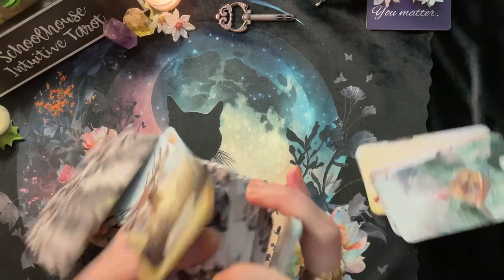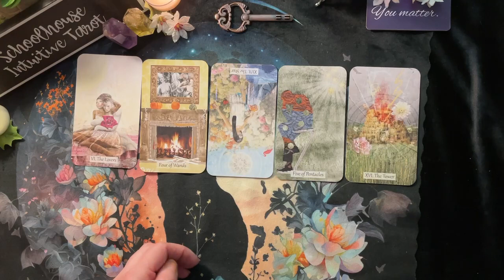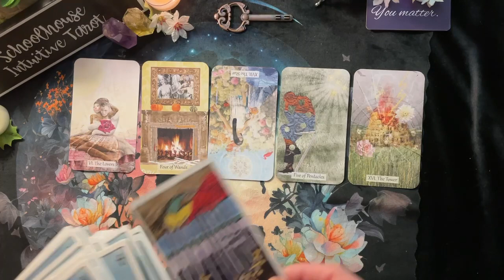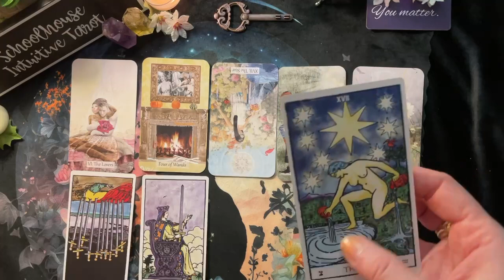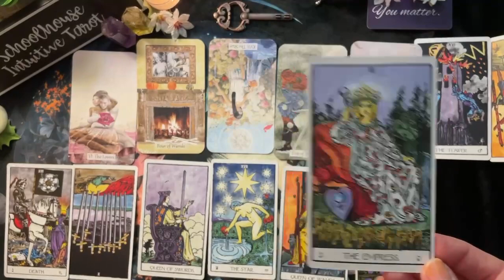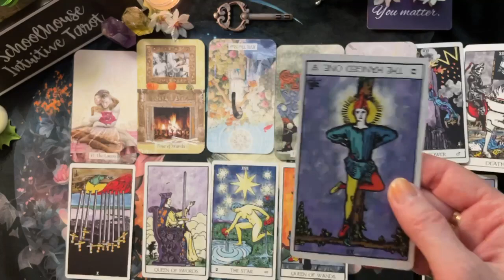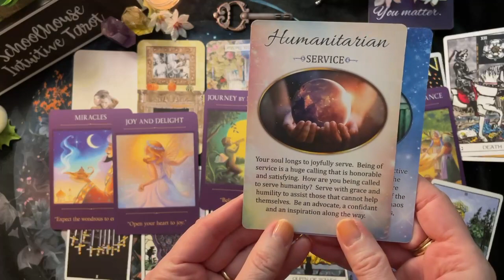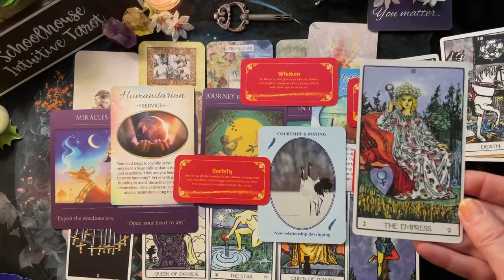CHANNELED MESSAGES | TIMELESS TAROT | ALL SIGNS TAROT| "IMPROMPTU WHAT NEEDS TO COME THROUGH" TAROT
Some names and crossed over loved ones came in for some of you.  This is a General, Timeless Tarot Reading, Oracle Reading/Tarot Reading. All Signs Tarot Reading
“What You Need to Know” "Spirit Guide Messages" "What's Coming Your Way"  I'll call it an "Impromptu, What Needs to Come Through" or an "Impromptu, Channeled Messages for You" Reading.
Your intuition knows best, so only take what resonates.  This is a general reading (not personal).  If you find these readings are triggering/upsetting you in some way, you are advised to stop watching them.  If you or someone you know is Suicidal and/or in Crisis, please call  or text “988” SUICIDE & CRISIS LIFELINE (FORMERLY KNOWN AS THE NATIONAL SUICIDE PREVENTION LIFELINE 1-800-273-TALK) 988LIFELINE.ORG

Decks used here:
Feathered Omens: Messenger Birds from the Spirit World by Ted Andrews
The Weiser Tarot, Arthur Edward Waite, Pamela Colman Smith
Fortune Cookies by Sharina Star
The Textured Tarot by Lisa McLoughlin Art
The Key Oracle Deck by Michelle Moceri art by Kelly J. Parsons